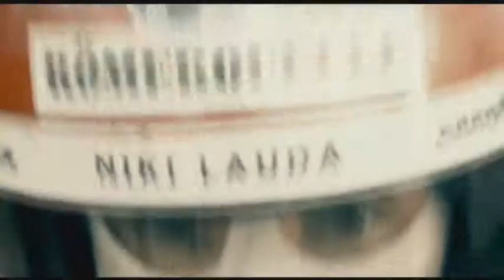2013 12 31 2013 legemlékezetesebb mozijai